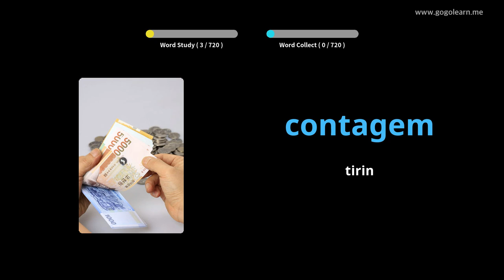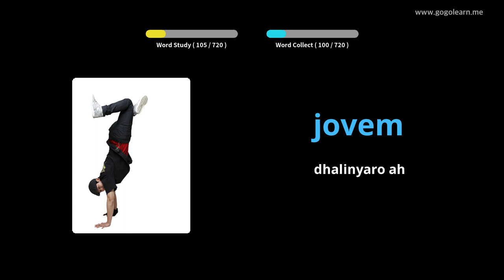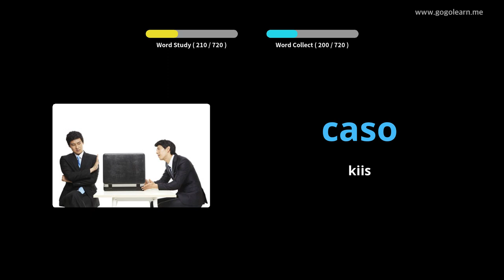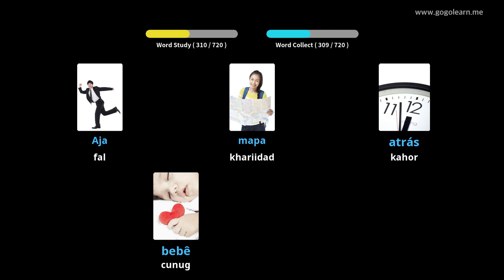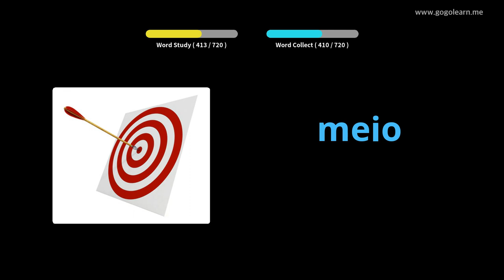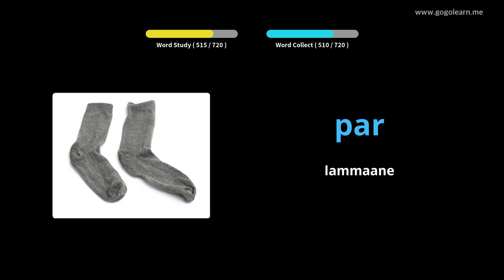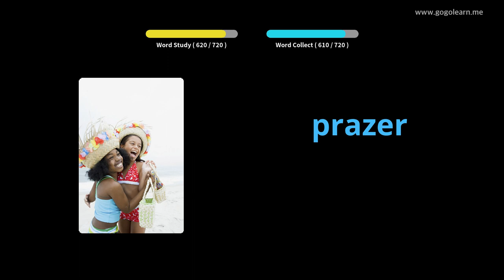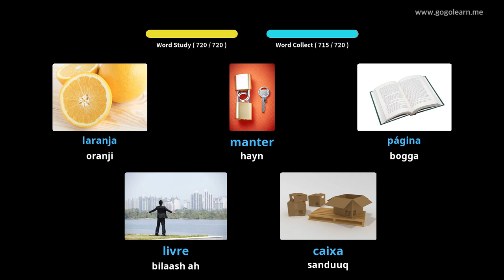Ereyada Boortaqiiska | Golearn